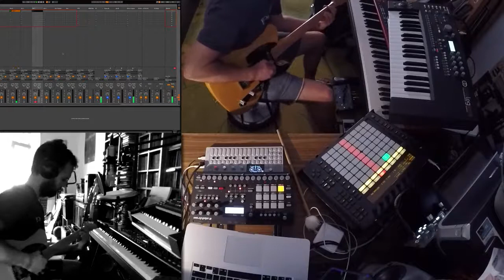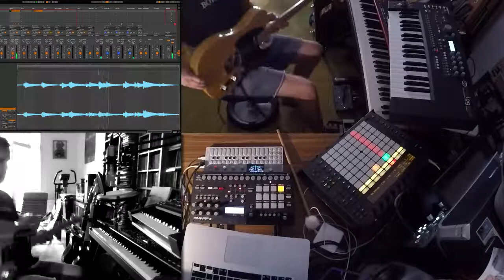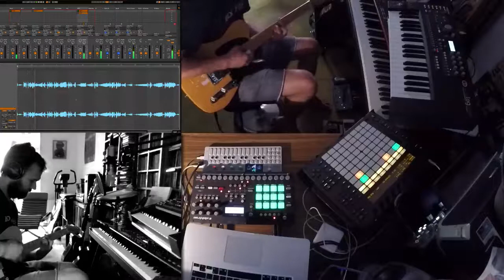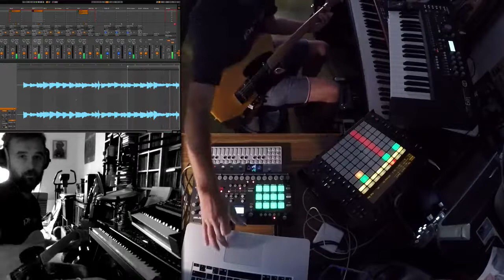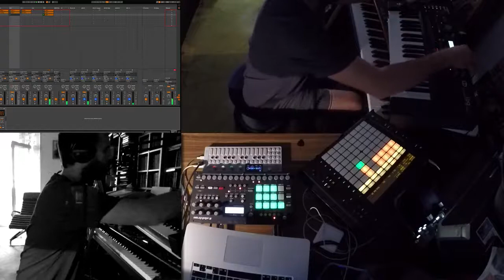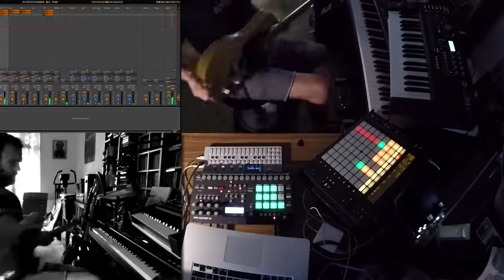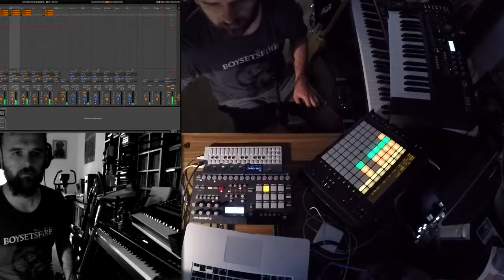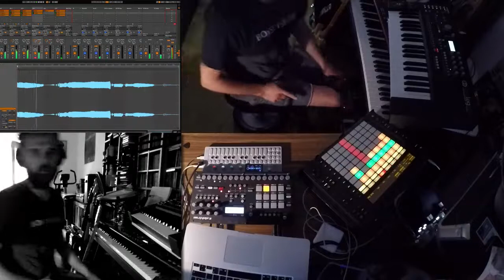6. Less talk more rock Jam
Sorry German video only.

Tools:
Fender Telecaster into Kemper Amp + Teenage Engineering OP1, Nord Stage 2, Elektron Analog Keys & Rytm into Ableton Live with Push.

Since 2003 I did a radio show on our local free radio station in Erfurt playing songs and doing interviews with bands. Nothing special.

Now I thought it´s time to try out something new, so I decided to broadcast a 60min. songwriting show, recording me while I jam in my home studio or my rehearsal room.

I know it´s not for everyone and experimental, hard to listen too, but maybe someone get´s inspired and motivated to do music, even if you´re not a musician.

I´ll try to do this every 2nd Saturday 9pm.

German:
Less talk more Rock ist nach über 10 Jahren als klassische Radiosendung - Musik spezial auf Radio F.R.E.I. plötzlich etwas ganz Anderes. Ein Experiment, eine Live JamSession ein Work in Progress Musikerlebnis. Ich bin kein Musiker in dem Sinne, aber an Knöpfen, Tasten und Saiten drehen macht einfach spaß und den will ich teilen. In knapp 60 Minuten entsteht in jeder Ausgabe ein Song oder ein Klangteppich aus Loops, Samples und live eingespielten Instrumenten.

Prinzipiell ist die Idee offen für befreundete Musiker, oder sogar Publikum, je nachdem wie es sich entwickelt. Stellenweise sicher ein befremdlicher Hörgenuss - krumm und atonal, aber beim Scheitern dabei zu sein, kann auch etwas interessantes haben…. denn parallel zur Radiosendung nehme ich den Computerbildschirm und mich mit einer Kamera auf. Less talk more Rock - schräg und schief passt irgendwie zusammen.

Haltet ihr es aus?